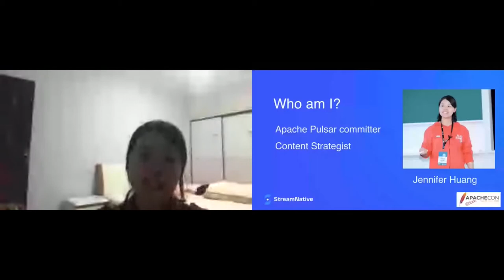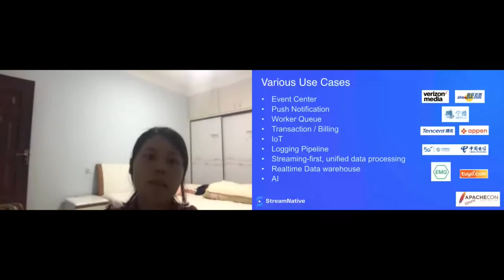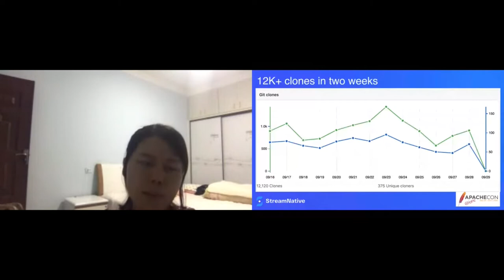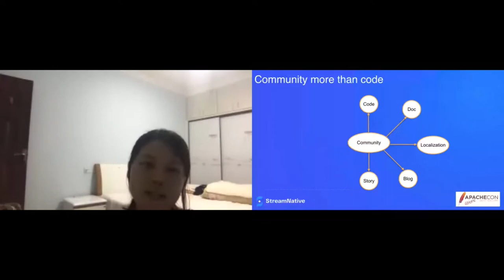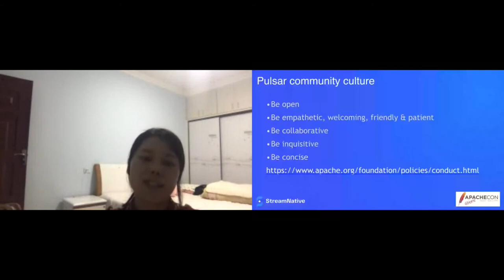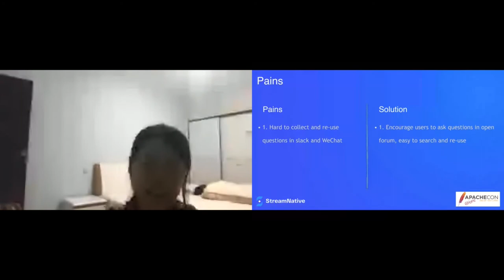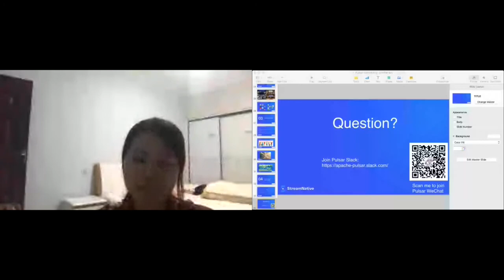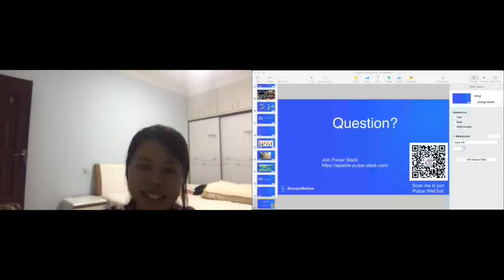Apache Pulsar: a borderless community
Jennifer Huang

Apache Pulsar is an open-source distributed pub-sub messaging system originally created at Yahoo and now part of the Apache Software Foundation(ASF). It is a multi-tenant, high-performance solution for server-to-server messaging. After graduation from ASF, the community grows bigger and stronger, with more and more users and contributors. This presentation shares how Apache Pulsar develops a borderless community in a short period.

Jennifer Huang is an Apache Pulsar committer and a senior technical writer at StreamNative. She contributes to Apache Pulsar documentation and community development proactively. She is dedicated to growing the Apache Pulsar community globally.